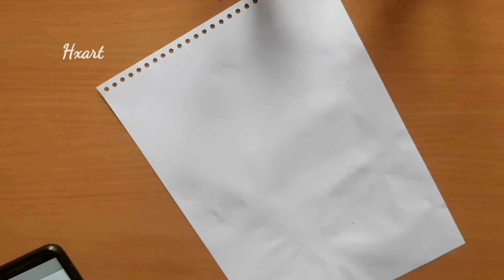How to make a Squirrel | Squirrel picture | गिलहरी का चित्र बनाना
How to make a Squirrel | Squirrel picture | गिलहरी का चित्र बनाना |  How to Draw squirrel | गिलहरी की पेंसिल ड्राइंग

में आपको पेंसिल की सहायता से करीब 4:00 मिनट के समय में गिल्हरी & पोधे की कॉमन कंसेप्ट का चित्र बनाना सीखा रहा हूं।

मुझे खेद है की अगर वीडियो मै गाने की ध्वनि अधिक हो तो मुझे शम्मा करना ।
धन्यवद्.

आप मुझे फॉलो कर सकते हैं:-